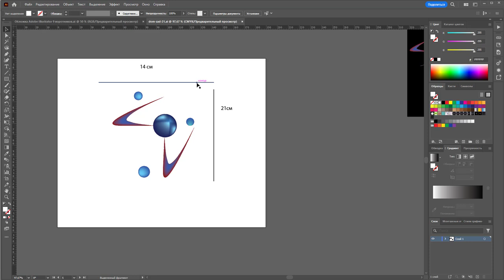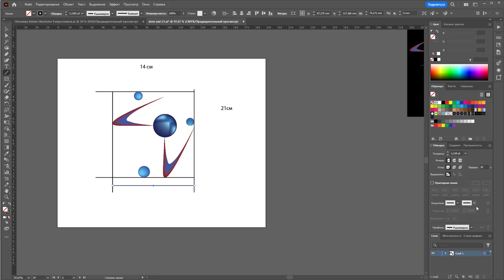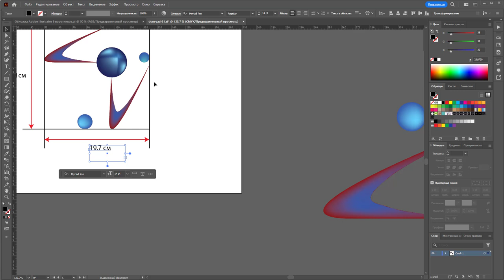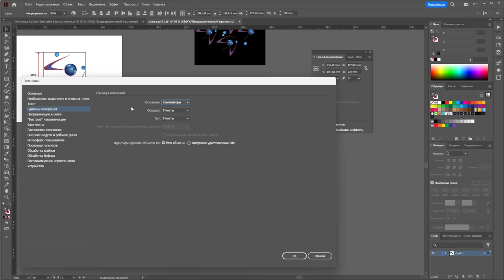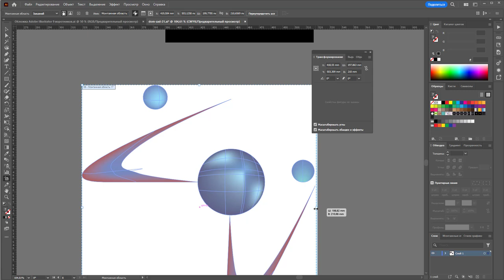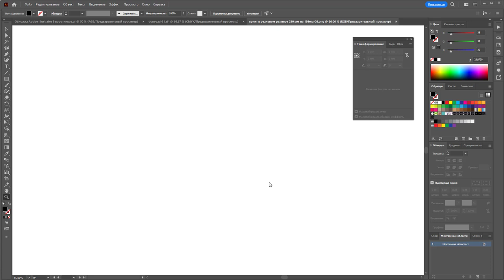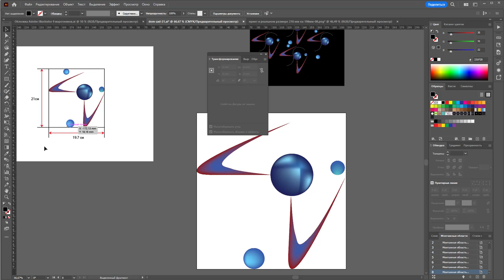Как делать описание размера принта и готовить файл на печать а Adobe Illustrator